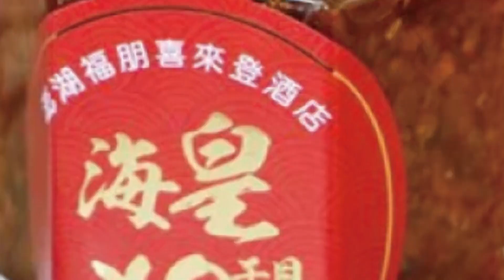【每日必看】父母信奉統一教接受配婚 二代信徒上電視爆料@中天新聞CtiNews 20220719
日本前首相安倍晉三遇刺，而嫌犯山上徹也供稱，因為母親信奉統一教，導致全家家破人亡才釀殺機。一名全家都是統一教信徒的"二代信徒"爆料，雖然自己已經在國中逐漸脫離統一教，但媽媽是狂熱信徒，捐款總額超過上千萬日幣，哥哥也接受配婚，與其他教徒結婚，而且她小時候，更曾被逼迫喝下，混有教主"文鮮明"鮮血的紅酒。